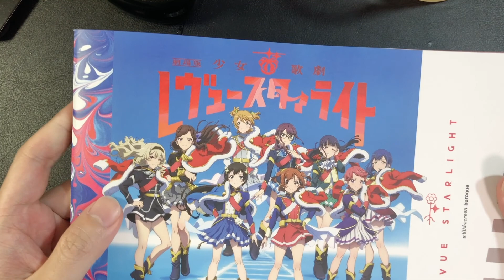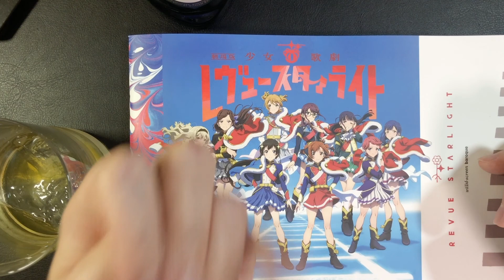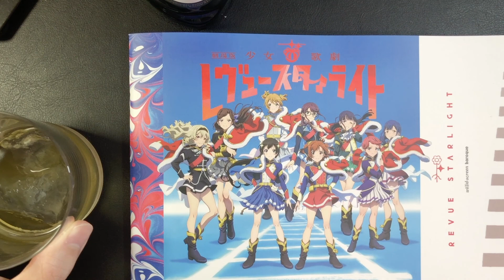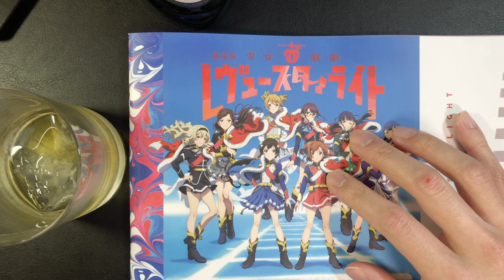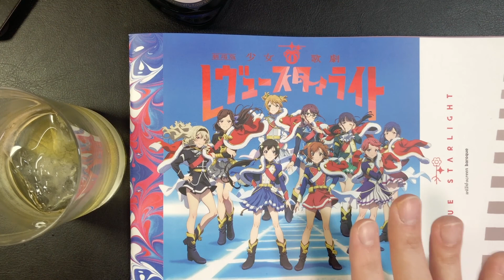VLOG:318_劇場版少女歌劇レヴュースタァライト感想